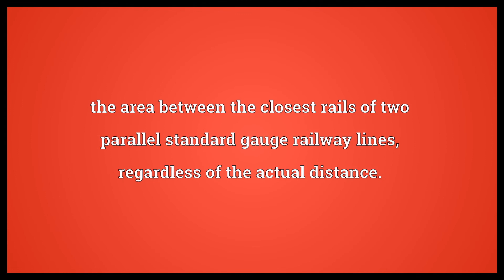Six foot Meaning